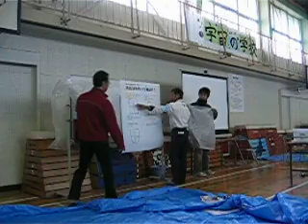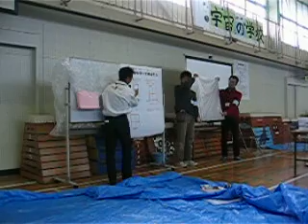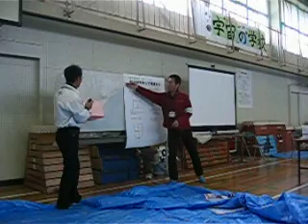相模原「宇宙の学校」 熱気球の作り方 その①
2009年12月12日(土)に淵野辺東小学校で実施した相模原「宇宙の学校」スクーリングの様子です。
これは、熱気球の作り方の説明　その①　です。
スタッフによるゴミ袋を使った熱気球の作り方の説明です。